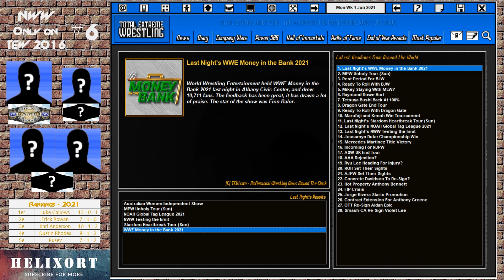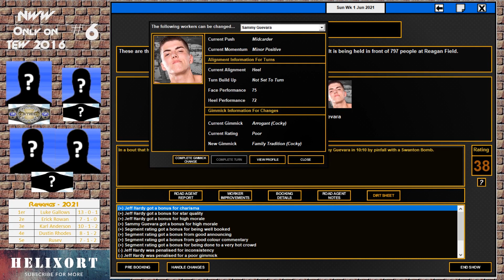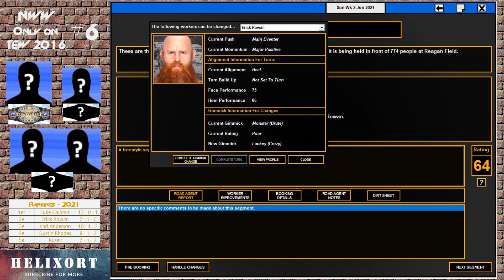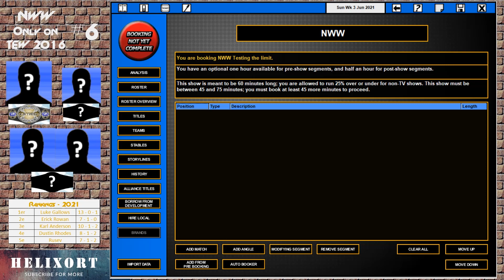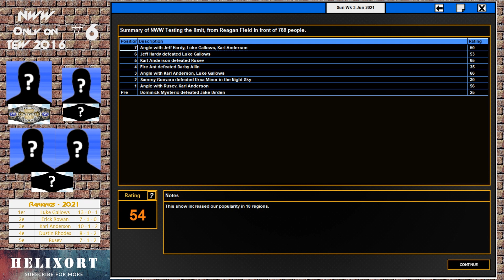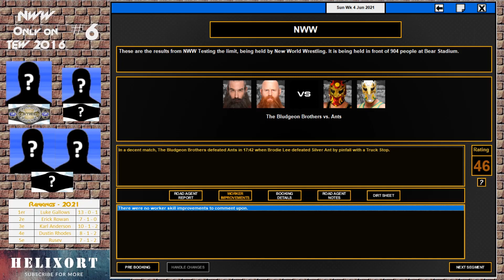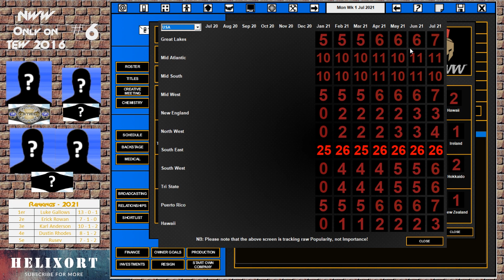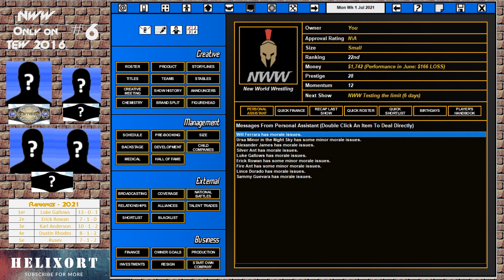TEW 2016 - Episode 6 : Jeff Hardy is HERE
Episode 6 de ma carrière sur Total Extreme Wrestling 2016.

Lien vers la chaîne de 3CFM (Sturry) pour regarder ses Let's Play sur TEW et EWR